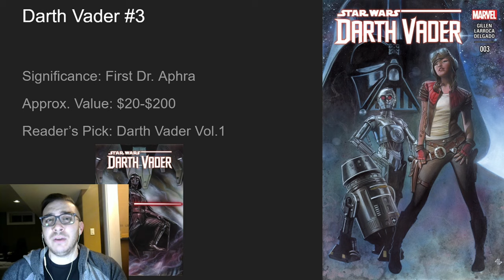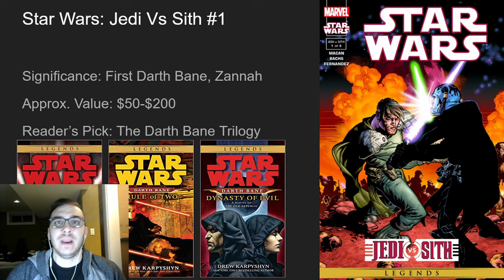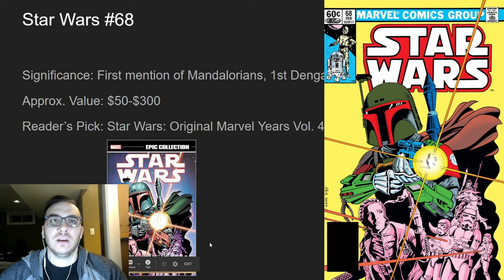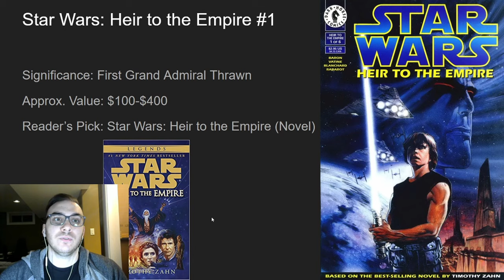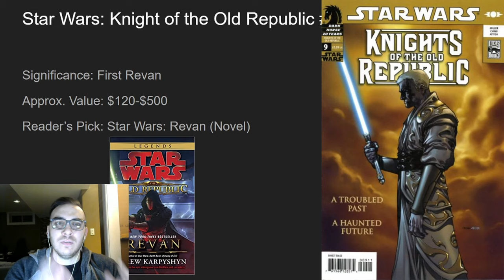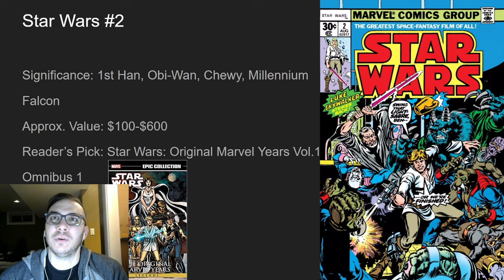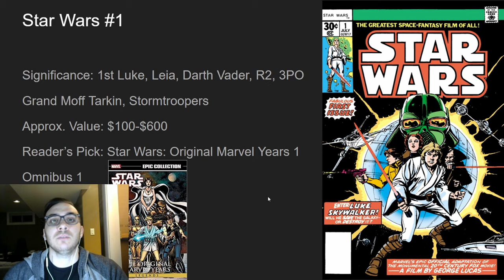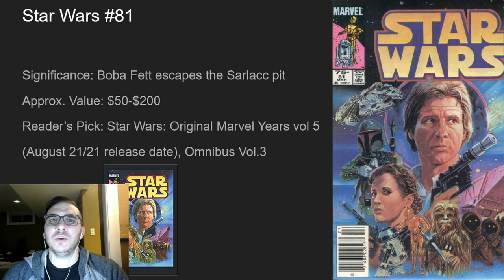HOT!!! Star Wars Comics to Invest In before its too LATE!!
Although 2020 was a crazy year for most of the world, it was a great year for Star Wars comic books. With so many great Star Wars titles that Marvel is currently publishing and the announcement of numerous exciting Star Wars Disney Plus series, the demand for Star Wars key issues has increased to unprecedented levels. The Star Wars comic frenzy is expected to continue in 2021 and beyond and in this video we talk about the HOTTEST Star Wars back issues that every collector is trying to get their hands on. Check these books out and pick them up before its TOO LATE!!! Enjoy!

Reader's Picks:

Darth Vader Vol.1 (2015)

Star Wars: The Original Marvel Years Vol.1

Star Wars: The Original Marvel Years Vol.2

Star Wars: The Original Marvel Years Vol.3

Star Wars: The Original Marvel Years Vol.4

Star Wars: The Original Marvel Years Vol.5

Star Wars: The Original Marvel Years Omnibus Vol 1

Star Wars: The Original Marvel Years Omnibus Vol 2

Star Wars: Marvel Years Omnibus Vol 3

Darth Bane Novel Book 1

Darth Bane Novel Book 2

Darth Bane Novel Book 3

Star Wars: Heir to the Empire (Thrawn Book 1)

Star Wars: Dark Force Rising (Thrawn Book 2)

Star Wars: The Last Command (Thrawn Book 3)

Star Wars: Revan